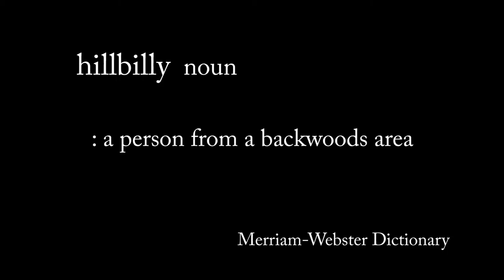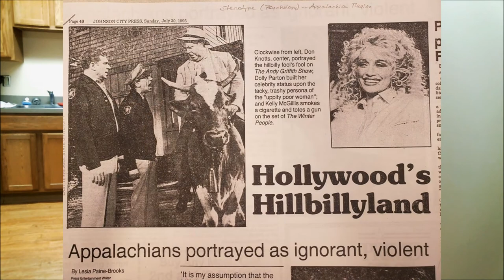Stereotype of the Hillbilly in Pop Culture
Whether you realize it or not, the very image of the hillbilly that you think of when you hear the word is generally false, having been forced upon the ignorant public as a harmful stereotype that Hollywood and various other outlets continue to sell as a humorous (or sometimes horrifying) tool of entertainment.

Works Cited

“The Appalachian Region.” Subregions in Appalachia - Appalachian Regional Commission,

Baxtor, Julie. “The Word 'Hillbilly': Linguistic Mystery and Popular Culture Fixture.” Appalachian History, 2 Mar. 2012,

“The Beverly Hillbillies.” IMDb, IMDb.com,

Boorman, John, director. Deliverance. Warner Bros., 1972.

Coen, Joel and Ethan Coen, directors. O Brother, Where Art Thou? Universal Pictures, 2000.

Ebsen, Buddy, et al. The Beverly Hillbillies. CBS Television Network, 26 Sept. 1962.

Hearne, Jan. “Hillbillyana.” In These Times, 14 July 1997.

“Iced Tea PNG Transparent Image.” PNGMart, 22 Aug. 2017,

“Log Cabin Transparent Background Image.”

Marshall, Bryana. “Appalachian Opinion.” 17 Nov. 2018.

“O Brother, Where Art Thou?” IMDb, IMDb.com, 30 Aug. 2000,

Paine-Brooks, Lesia. “Appalachians Portrayed as Ignorant, Violent.” Johnson City Press, 30 July 1995.

Paine-Brooks, Lesia. “Tapdancer, Documentary Build on Stereotype of Appalachian.” Johnson City Press, 22 Mar. 1994.

Ray, Clyde H. Images of the Southern Appalachian in America from 1920 to 1940.

Shake That Little Foot. “Shady Grove.”